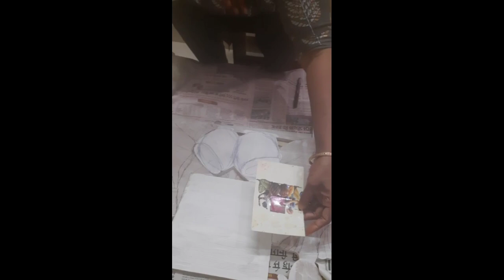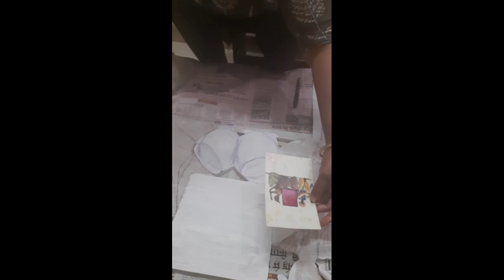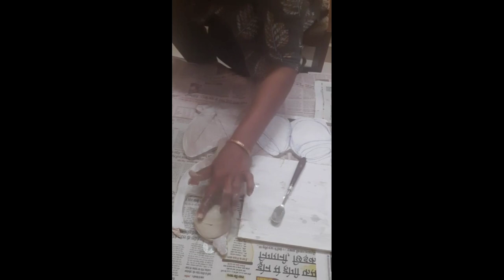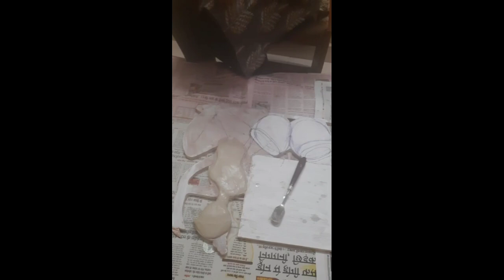COUPLE CLOCK | Session 1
Material required :-
Ply (12mm) - (28*18)inches
Print Out - (26*17)inches
MR Fevicol
Acrylic Colors
Marble Powder
Melamine
Emulsion